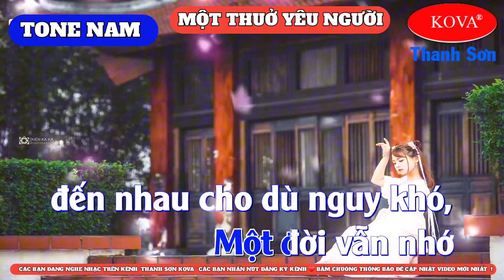MỘT THUỞ YÊU NGƯỜI ❤️ KARAOKE TONE NAM CHA CHA ❤️ BEAT PHỐI HAY NHẤT DỄ HÁT ❤️ THANH SƠN NHẠC SỐNG